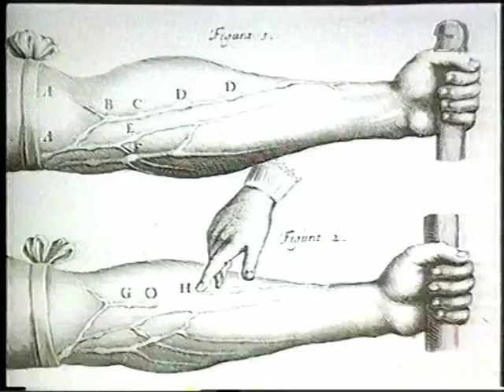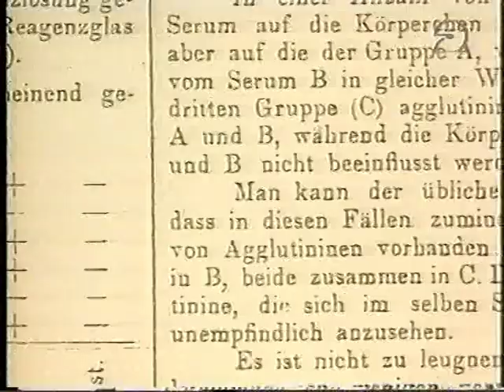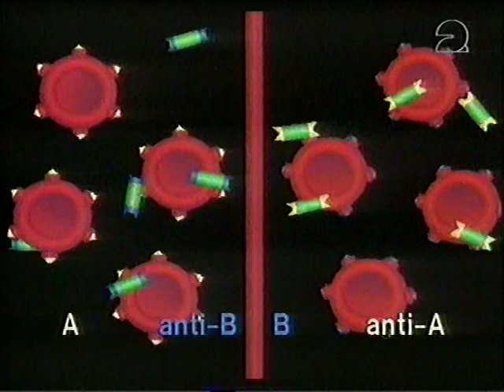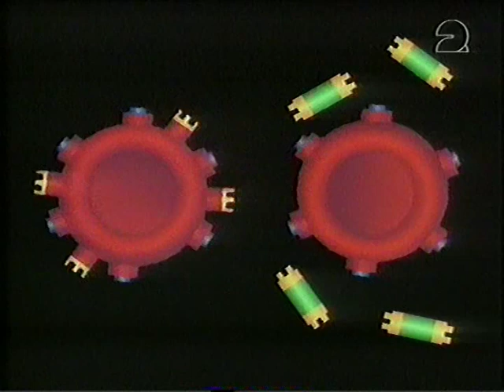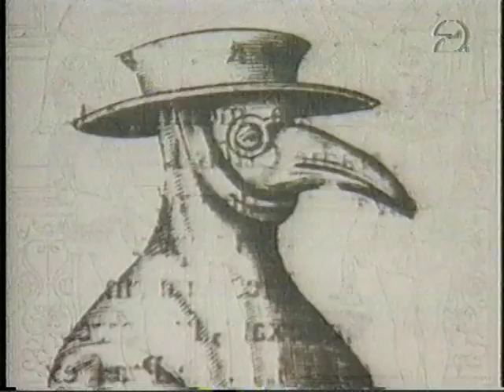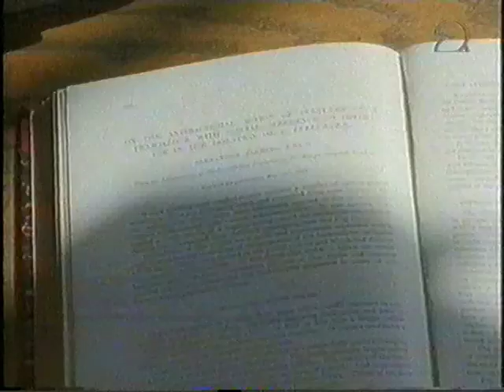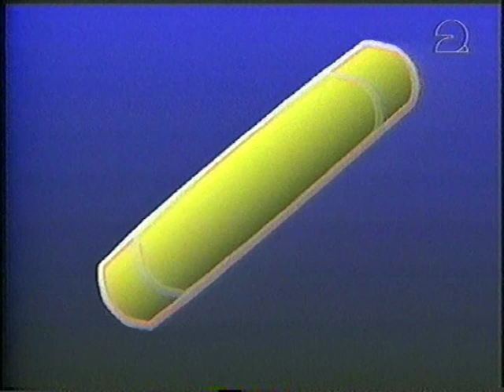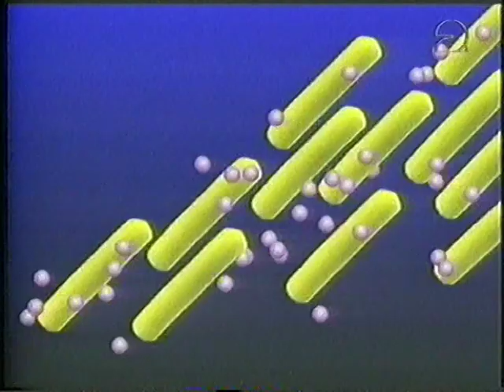Mijlpalen: Landsteiner en bloedgroepen, 14:00 Fleming penicilline